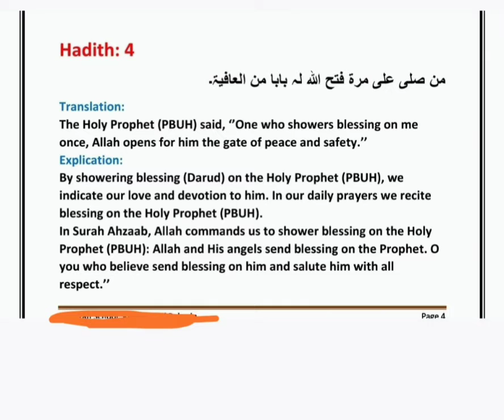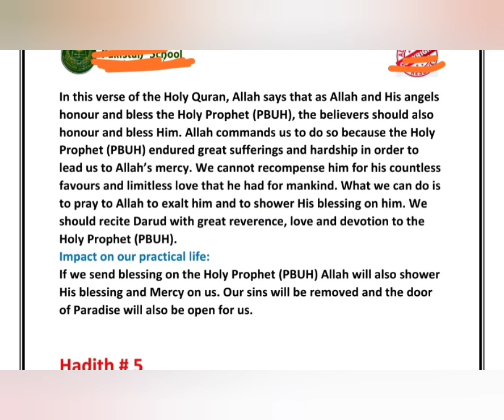من صلی علی مرۃ فتح اللہ لہ بابا من العافیۃ |Islamiat in English | hadith#4 | Translation Explanation